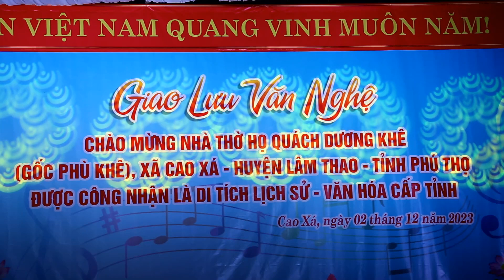Cao Xá Mình Về